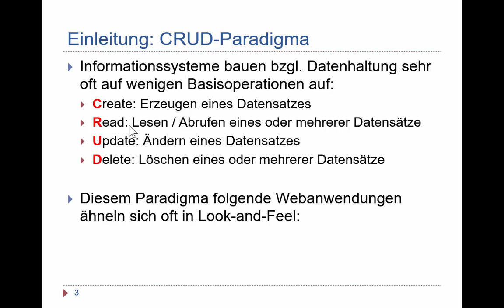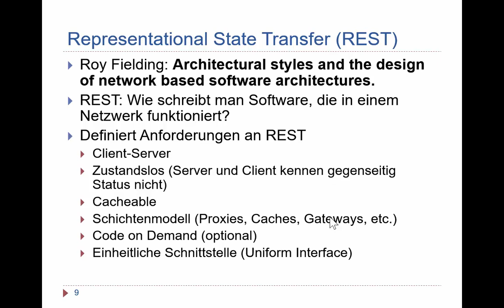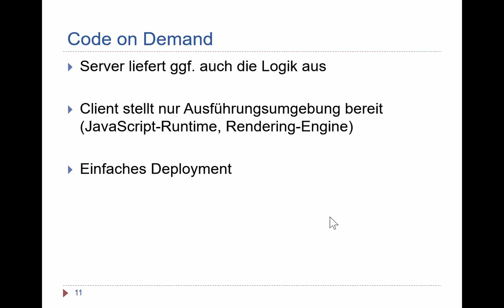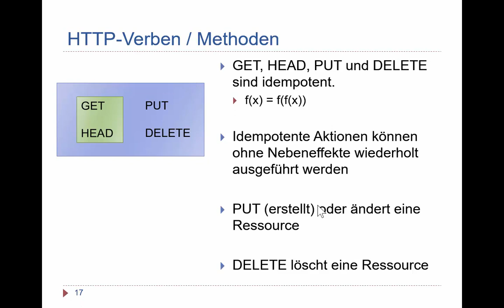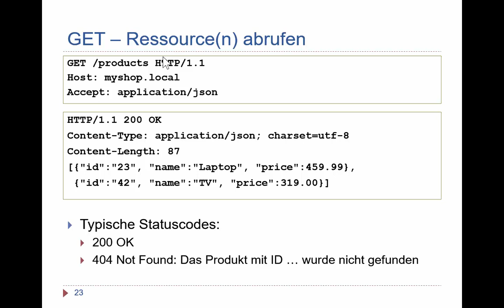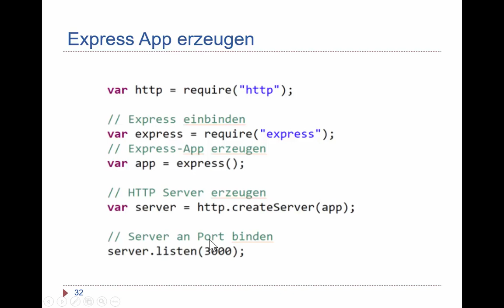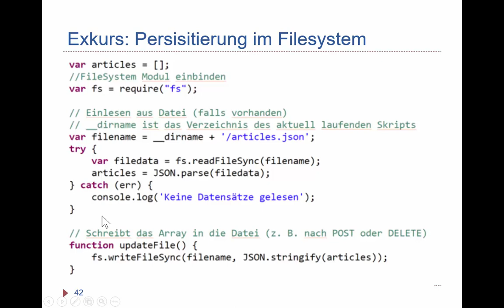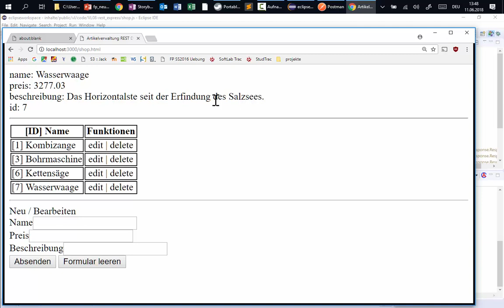Vorlesung 10 - Fortgeschrittene Programmierung 2019 - REST und Express